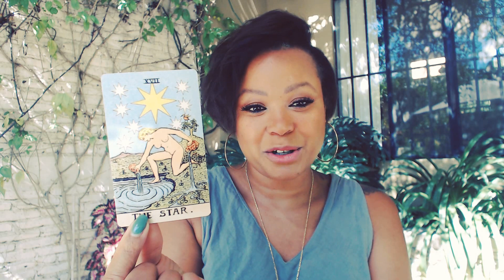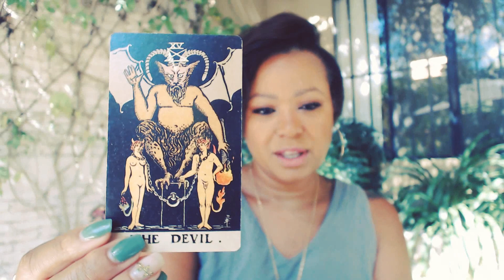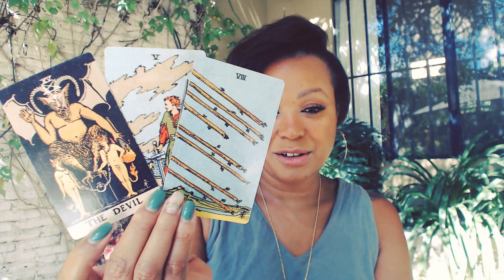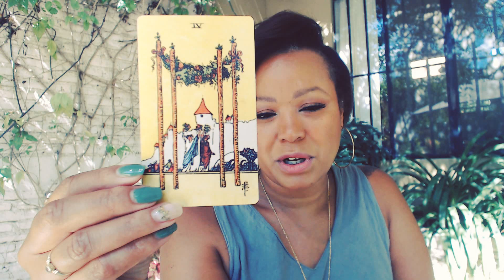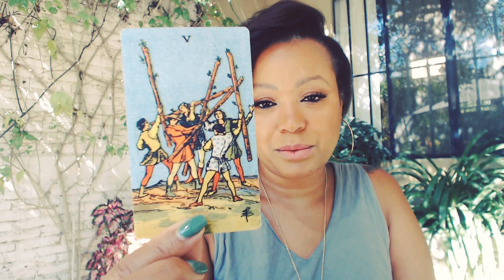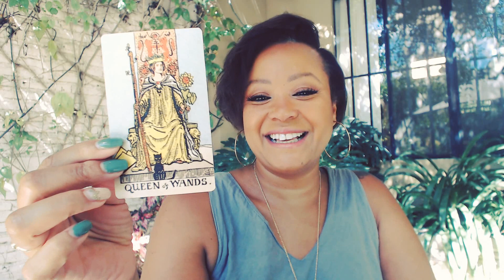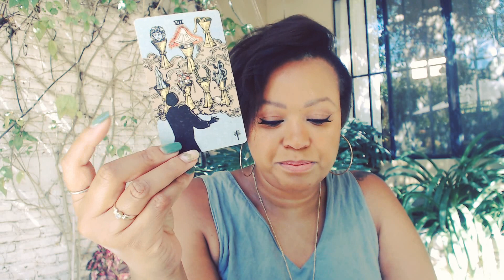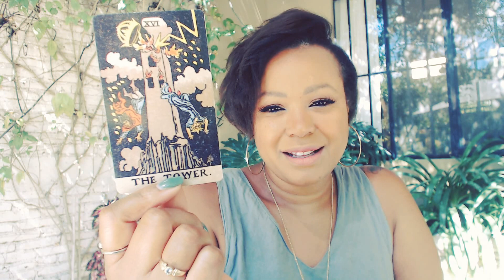TAROT | Weekly Collective and Personal Message Aug. 23 -30 2021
✨ Join me in this exploration of the energies of the week ahead!✨

✨CA Amazon Store
✨New to AIRBNB? Save some cash when you sign up with my link. I'll get some credit too!